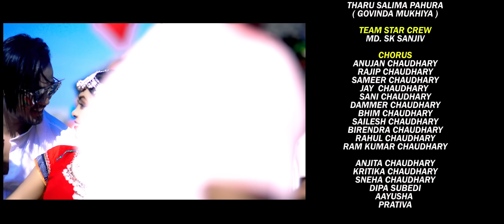NEW THARU HOLI VIDEO SONG URAI URAI LAL PIYAR RANG URAI ||2023|| BY RAMESH MISSION & KHAGENDRA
urai urai lal piyar rang urai New tharu holi Video Song Ft.Mukunda Gc & sunita dahit and gangaram chaudhary with bhawona chaudhary
this holi vidoe song is our cultural song

|| AUDIO CREDIT ||

Vocal
RAMESH MISSION
KHAGENDRA CHAUDHARY

Lyrics
RAMESH MISSION

Music
SHISIR SADHAK

Arrange
SHISIR SADHAK

Mix/Mastering
SHISIR SADHAK

Studio
SADHAK RECORDING STUDIO

|| Video CREDIT ||

Featuring
MUKUNDA GC
SUNITA DAHIT
GANGARAM CHAUDHARY
BHAWONA CHAUDHARY

Direction/Choreographer
SUDH RAM CHAUDHARY

Mua
PRIYA CHAUDHARY

Camera / Edit
MAHESH KUMAR

Camera Asst
twb dorje

post
music hamr angana

Media
Tharu Salima Pahura
MD. Govinda Mukhiya

Management
Dipendra Kunwar

Special Thanks

☑️  surendra Bahadur Chaudhary
☑️ Shova Chaudhary
☑️ Narendra Chaudhary
☑️Samjhana Chaudhary
☑️Dipendra Chaudhary
☑️Parbin Kumar Shah
☑️ Tilak Baduwal
☑️Gopal Koirala
☑️Daan Chaudhary
☑️Famous Education
☑️Kaushal Rakshya

➡️Diya Pharma Distributors
➡️Anu Digital Photo Studio
➡️Arogya Medical
➡️Om Gift center
➡️ Lucy Tradars
➡️Acharya Tredars
➡️Magnet Fashion Gallary
➡️Jay Bageshwori sunchandi Pasal